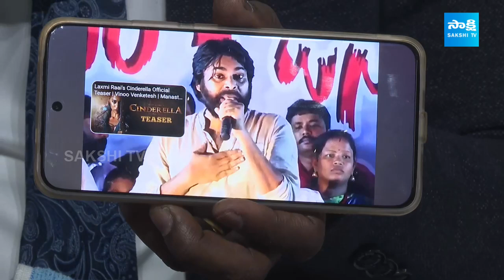Jada Sravan Kumar Comments On Deputy CM Pawan Kalyan | Tirupati Laddu Controversy